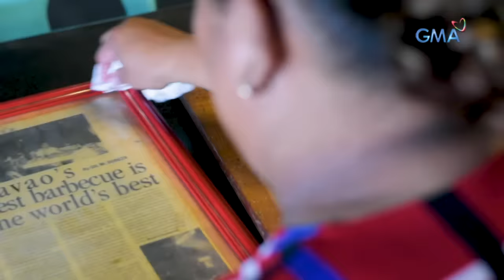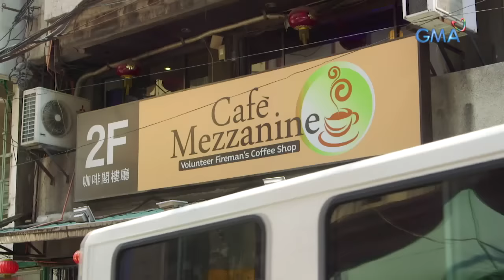Kapuso Mo, Jessica Soho: Sumisipang sarap ng adidas!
Aired (July 14, 2019): Mapa-ihaw, dimsum, tinola o sinampalukan pa, tiyak sisipa sa sarap ang paa ng manok o adidas!